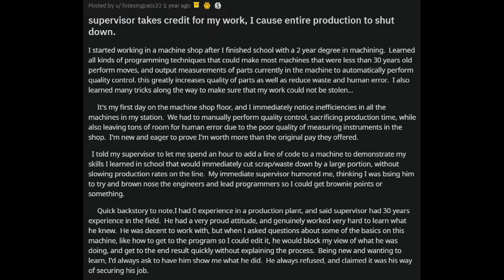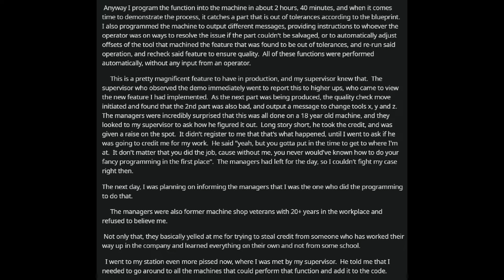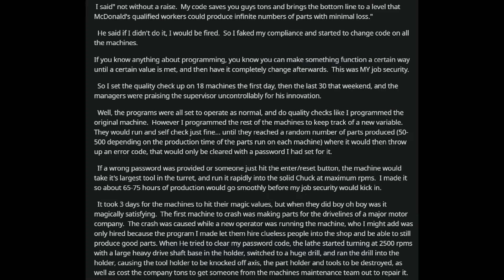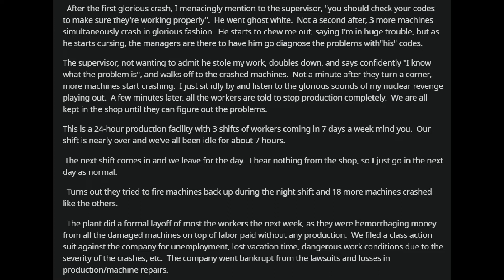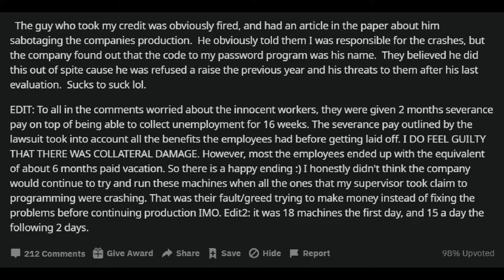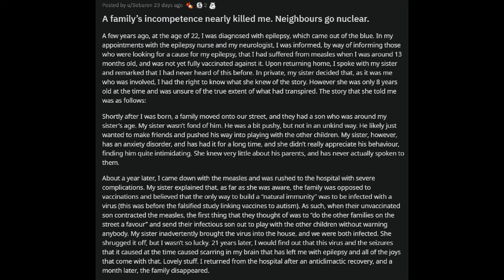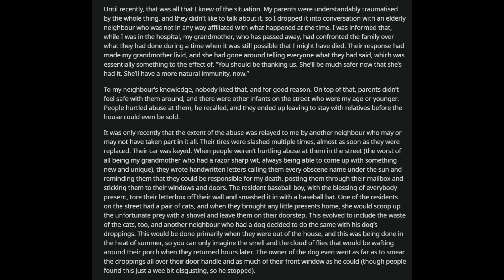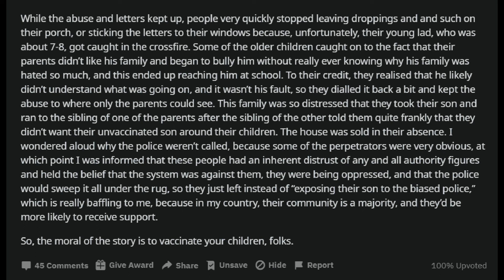Supervisor takes credit for my work, I cause entire production to shut down. r/NuclearRevenge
Sub Reddit used: r/NuclearRevenge
Source(s):